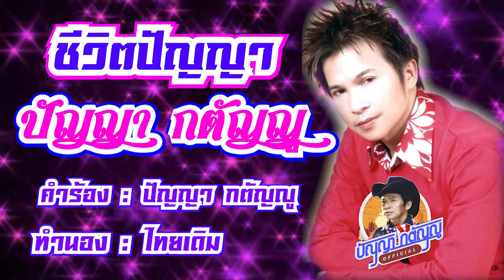ชีวิตปัญญา - ปัญญา กตัญญู (OFFICIAL AUDIO)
เพลง ชีวิตปัญญา
คำร้อง ปัญญา กตัญญู
ทำนอง ไทยเดิม
ศิลปิน  ปัญญา กตัญญู